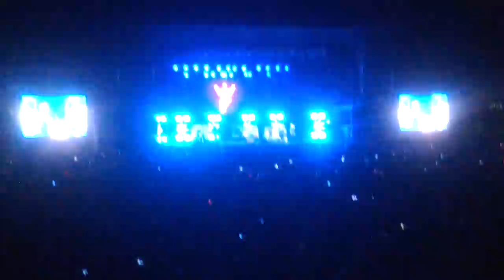Dancing with myself billy idol sept 2018 thunder valley